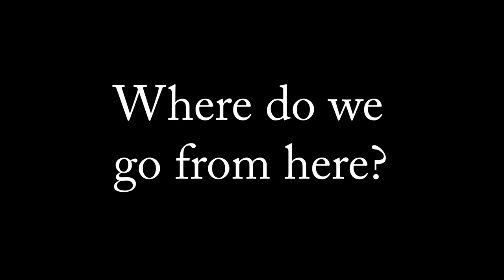SHORTFORM SONGMD P1test